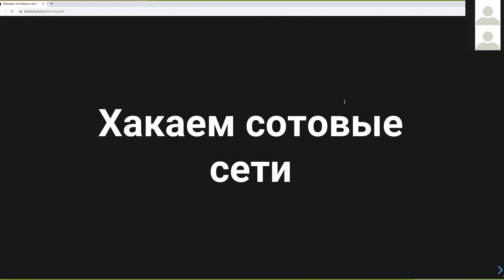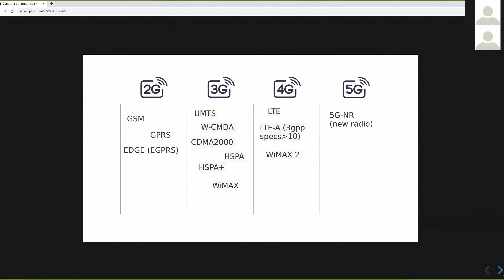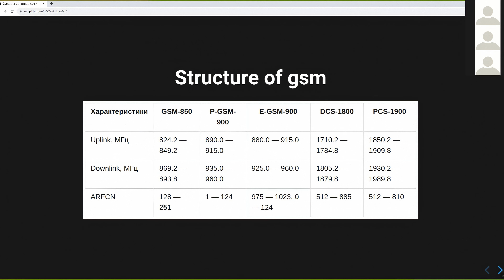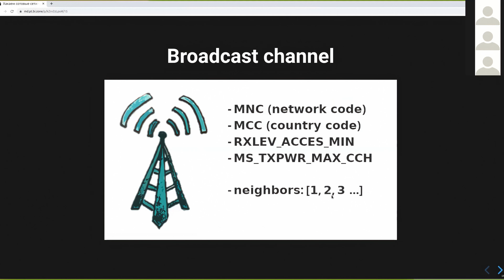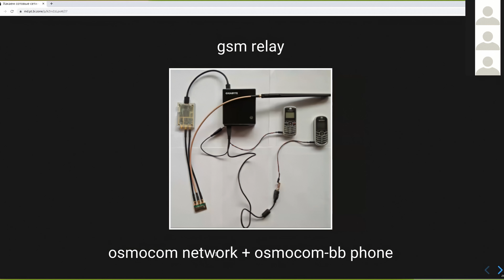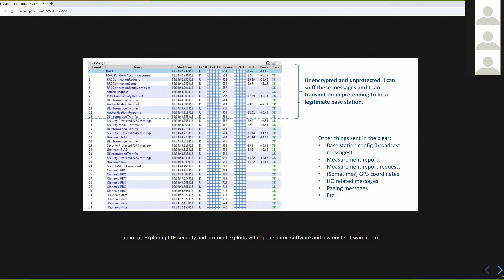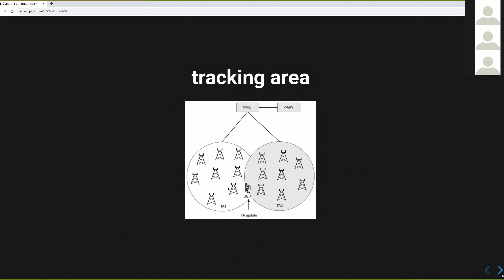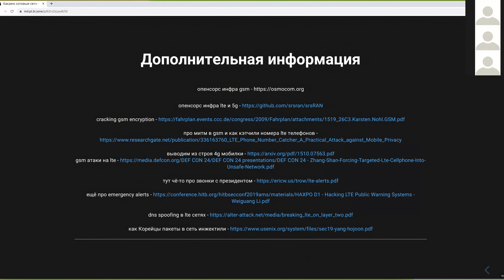Атаки на современные мобильные сети | Евгений Великоиваненко, Bi.Zone, SPRUSH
SPRUSH CTF Finals 2021 Welcome day

Докладчкик: Евгений Великоиваненко, пентестер Bi.Zone,мастер задач категории web SPRUCH

Тема доклада: Атаки на современные мобильные сети

Хотите изучать информационную безопасность? Поступайте к нам в ИИКС НИЯУ МИФИ на направление "Информационная безопасность". Информация о бакалаврской и магистерской программах по ссылке